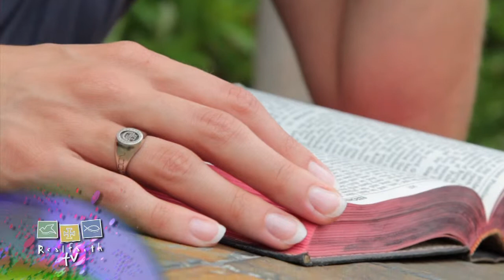RFTV #323 Letting Go of the Pain...Finding Hope Within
Our teenage years can be emotional roller-coaster at times, with ups… downs, twists, turns, joy, and sorrow.   These emotions are part of us. Sometimes we show them to others and sometimes we keep them bottled inside and hide the pain.  The emotional pain from various situations can often be more difficult to deal with than physical pain.   Many people would rather have a broken leg than a broken heart.  So how do we analyze and approach pain so that we can begin to deal with it.  How can we let go of the pain and find our hope and help from God.